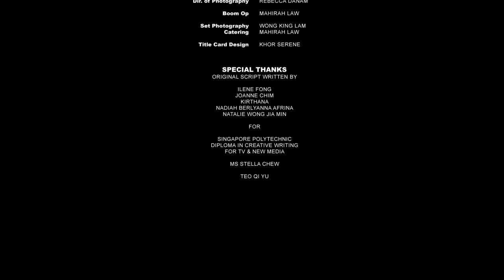The Cute Terrapin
A short film on 2 strangers meeting with a little terrapin involved in matchmaking.